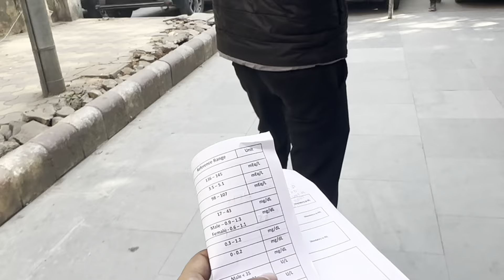Mummy ka metro me phla experience 😃